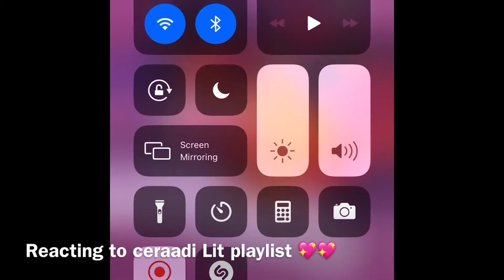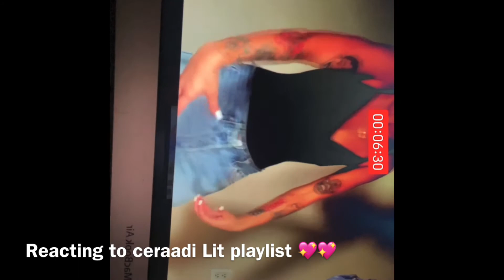Reacting to Ceraadi summer lit playlist